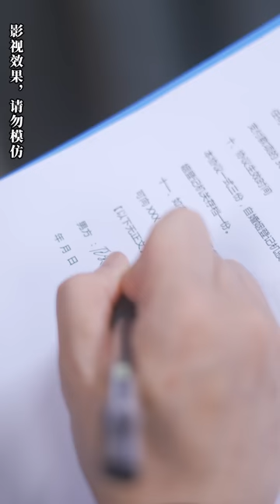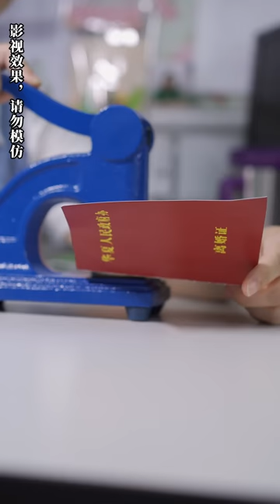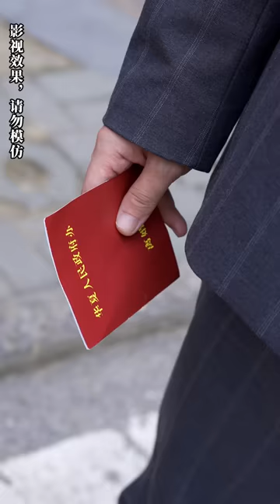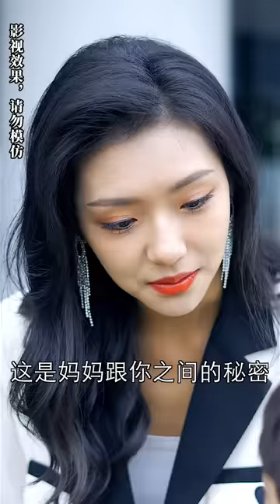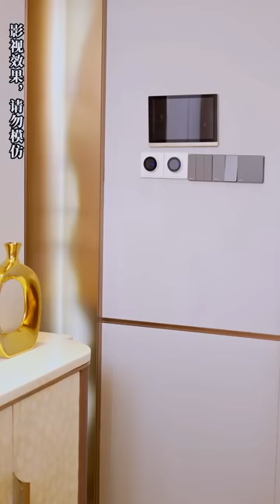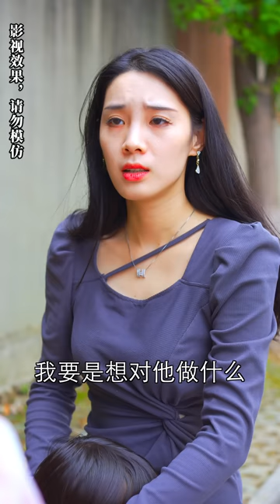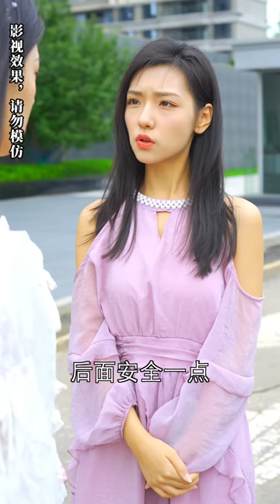一口氣看完！她曾是霸總的心尖寵，卻因小三插足受盡折磨，離婚後墜崖容貌盡毀，5年后她帶著萌寶霸氣回歸！【龍鳳雙寶：復仇媽咪颯又酷】離婚後，她帶著六寶驚艷全球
成为此频道的会员即可获享以下福利：
【龙凤双宝：复仇妈咪飒又酷】

宋南梔懷孕回家發現顧墨辰和閨蜜唐若星搞在一起，宋南梔死心，打定主意要離婚，又被婆婆叫去老宅折辱，小姑子嘲諷，堂哥欺負，顧墨辰不幫宋南梔折騰宋 南梔，甚至在宋南梔父母面前羞辱宋南梔。 宋南梔被關禁閉，求助師兄蘇彥嘉，在爺爺的幫助下和顧墨辰離婚，五年後宋南梔為了救生病的爺爺，報復顧墨辰和閨蜜帶著孩子回國，屢次和顧墨辰遇到，閨蜜為了救 自己的地位，屢次設計陷害宋南梔，顧墨辰得知宋南梔身份，追求宋南梔放棄師兄，顧墨辰宋南 梔在爺爺病危後演戲和好，最後在爺爺的撮合下，兩人和好！ 男宋南梔和孩子一起甜蜜互動，守護三個孩子健康成長！